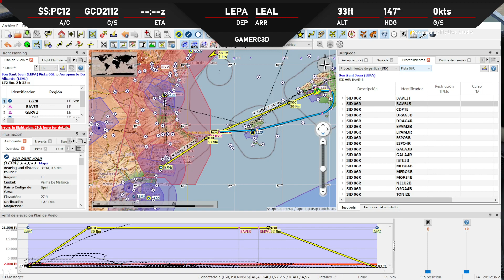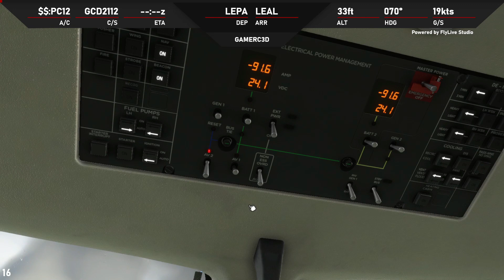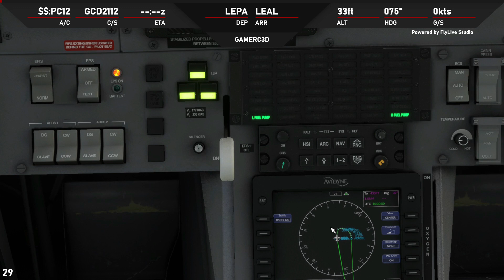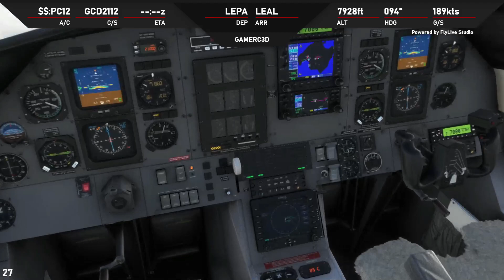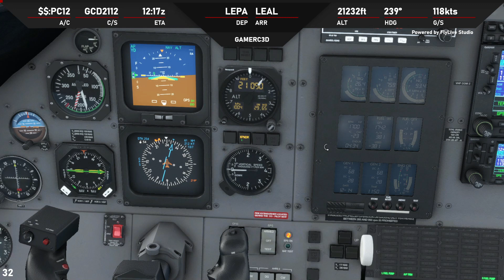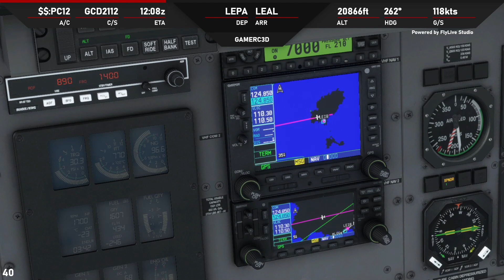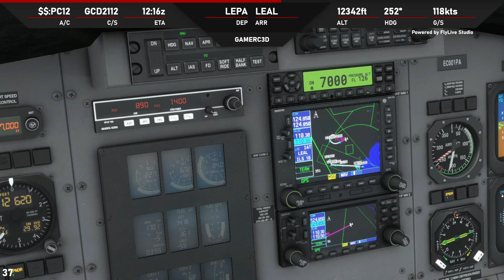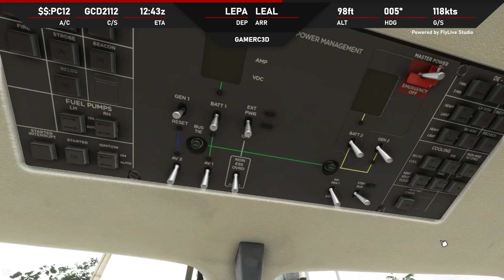MSFS | Gameplay en español | LEPA - LEAL con la ✈️ PC12 de Carenado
Gameplay extraido del directo ofrecido en Twitch resumido.
Espero os guste.